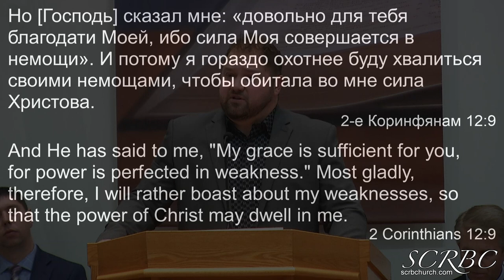02 20 2022 До высоты ребёнка верою вознесись. Т. Березенко